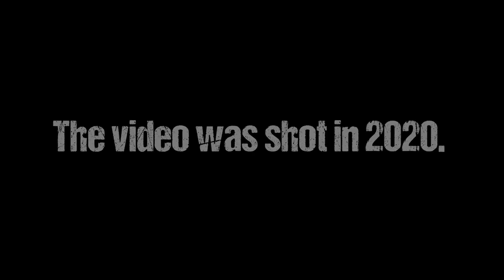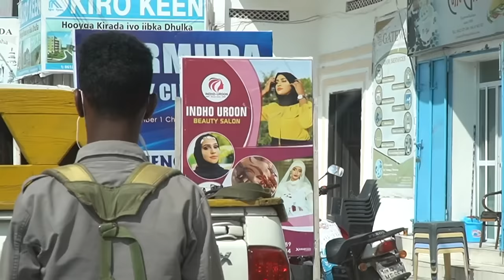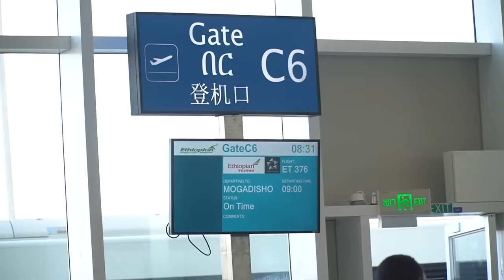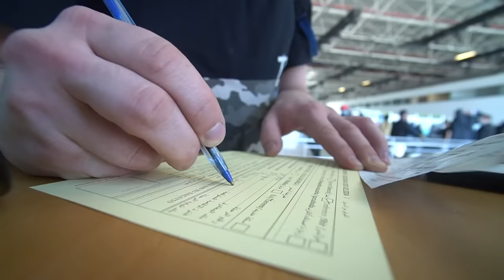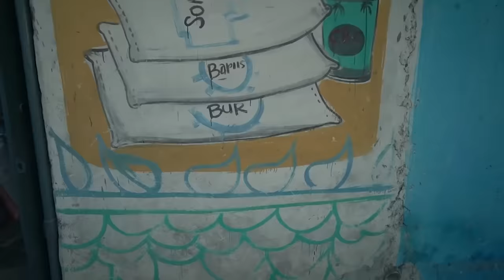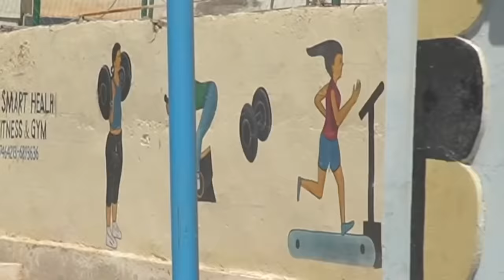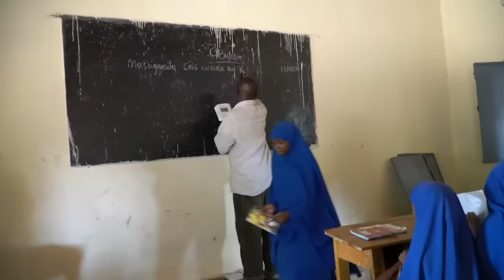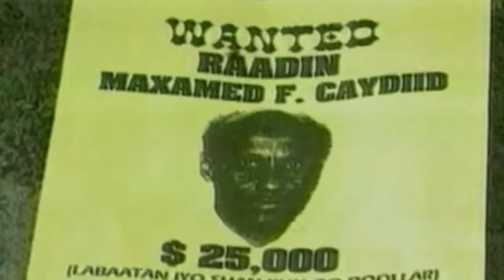Somália. O país mais perigoso para os turistas.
Este é o Adilson e hoje estamos na terra natal dos piratas mais ousados ​​do mundo. Este é o país africano da Somália, que vive em estado de caos absoluto há cerca de 30 anos.
Hoje vou mostrar como as pessoas vivem em um país onde é perigoso para os estrangeiros sair em locais públicos por mais de 10 a 20 minutos. Todos os edifícios importantes aqui foram transformados em bunkers, protegidos por ouriços militares, faixas cravejadas e até uma paliçada de trilhos pontiagudos cavados no chão.

La vida real não é apenas um canal de viagens. Esta é uma coleção de documentários sobre a vida das pessoas em diferentes partes do nosso planeta. Aqui você não verá belas imagens encenadas. Este canal é sobre outra coisa. Sobre a realidade, honesta e às vezes assustadora.

00:00 - Visitando o país mais perigoso do mundo
04:16 - História da Somália
05:35 - Piratas da Somália
07:01 - Mogadíscio, capital da Somália
08:35 - Mercado de peixe em Mogadíscio
12:48 - Rastreio no aeroporto à chegada
18:47 - Por que é perigoso na Somália? Como se locomover pela cidade?
24:41 - Encontro com um ex-militante
25:49 - Sistema de segurança do hotel
30:31 - Como funciona o transporte público na Somália?
34:09 - Como são as lojas na Somália?
36:40 - Escola na Somália, como vai a educação?
42:15 - Como era a Somália há 50 anos?
44:06 - Guerra civil na Somália, confissões de um ex-militante
55:45 - Cozinha tradicional da Somalia, degustação de camelos
57:11 - Como é feita a manteiga na Somália?
58:03 - Negócios na Somália
58:40 - A pesca é a atividade mais popular na Somália
1:01:40 - Como é a habitação local?